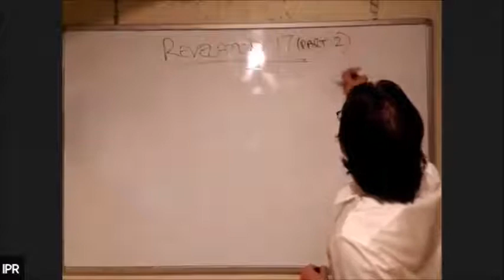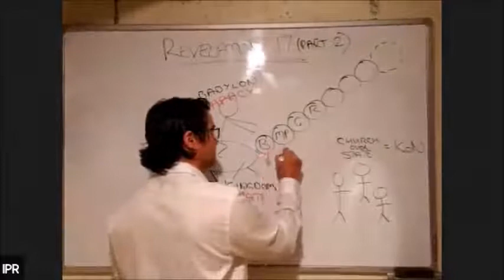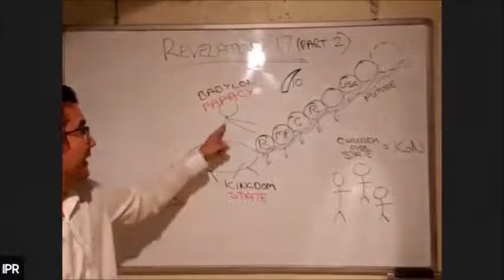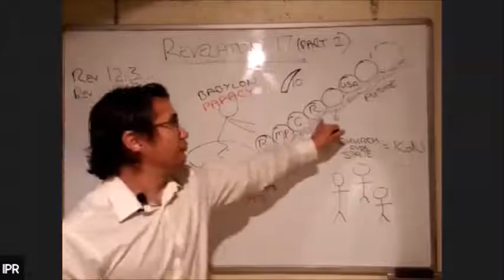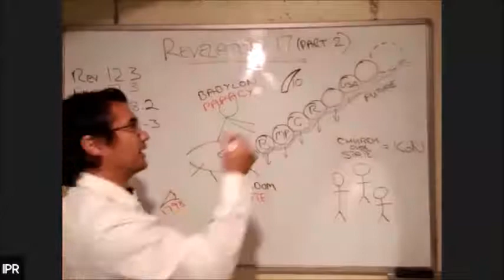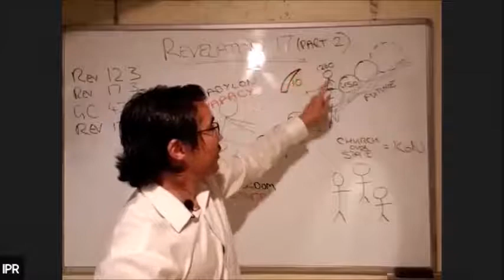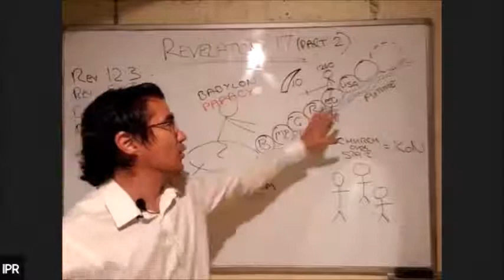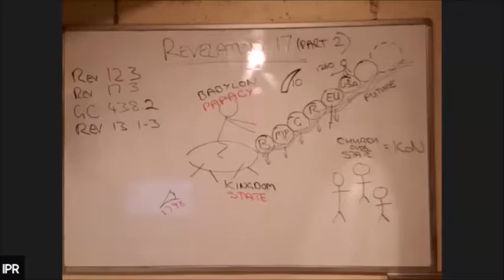Apocalipse 17 - Parte 3 - Aaron Sen | Estudos Proféticos (20/07/2021)